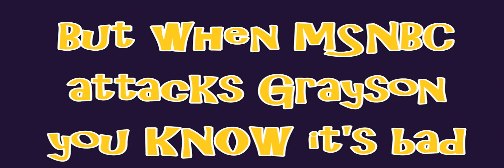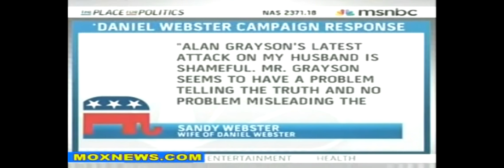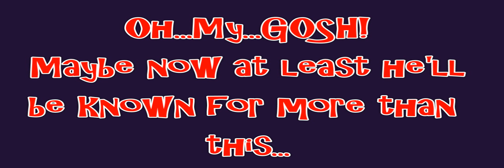Alan Grayson is the Dumbest Man in Congress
Compilation of FOX and MSNBC review of Alan Grayson's "Taliban Dan" smear ad against Daniel Webster in the 2010 Florida congressonal race.